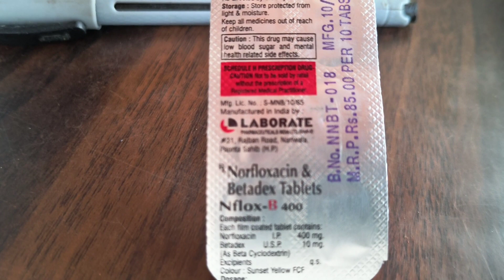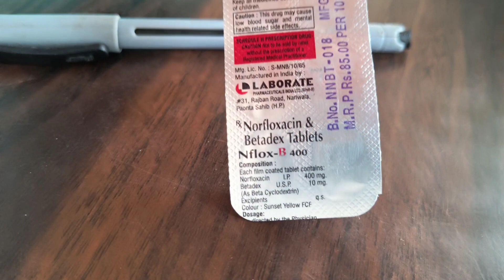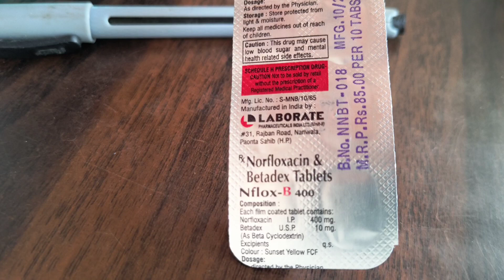Nflox B-400 tablet uses benefits & side effects by Dr Shbbir